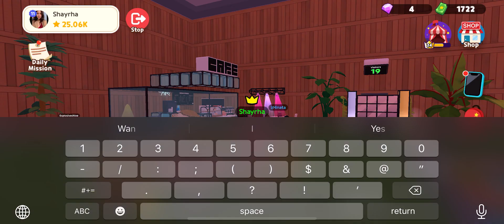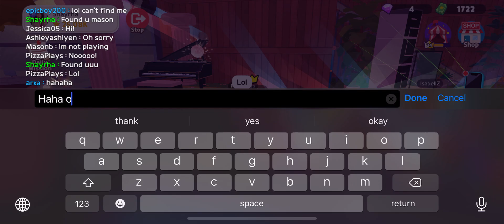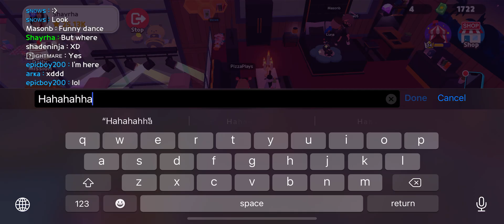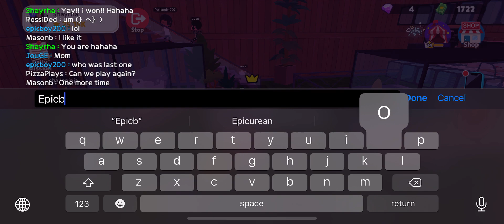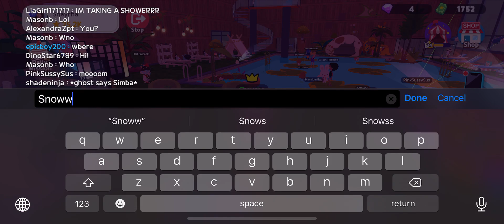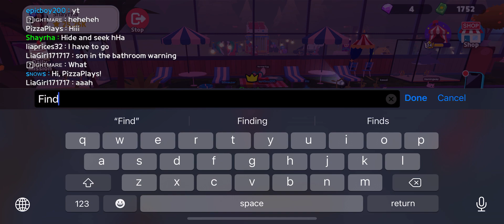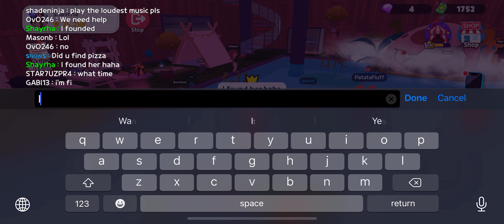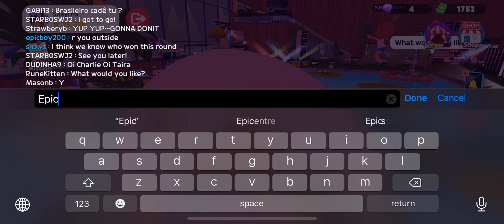Play together hide and seek